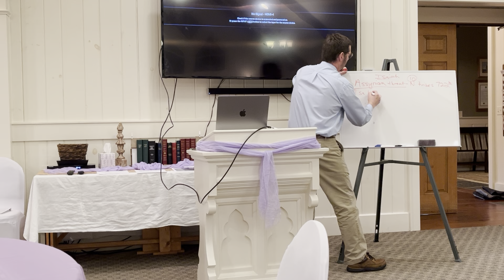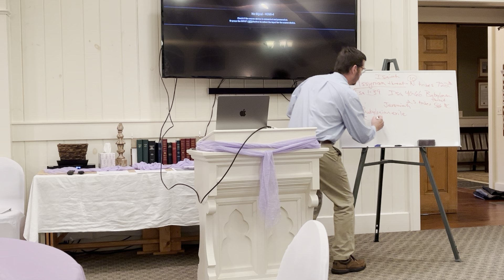Overview of the book of Jeremiah (Fr. Michael Matlock)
Jeremiah is often called the weeping prophet. His message came deep from him, so he cared about his people.  And, because he cared and took it so personally, it cost him pain and inner turmoil. He laments over Jerusalem when everything goes exactly as he said it would.  The point about Lamentations is he doesn't sit there and say well there you see, I was right, wasn't I?  His heart breaks and weeps because he was right.

So, it is not wise to think of Jeremiah or any of the prophets as cold harsh uncaring mouthpieces. The reason they prophesied is because they both loved God and loved God's people.  Trying to bring those loves together did cost them dearly through much suffering.